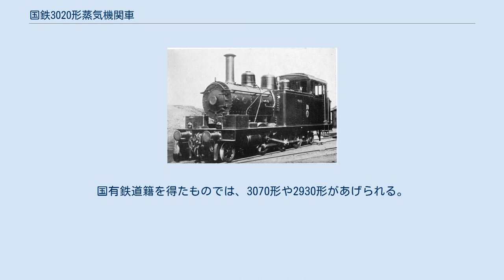国鉄3020形蒸気機関車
西武鉄道_(初代)
甲武鉄道 10（後の鉄道院 3020） 国鉄3020形蒸気機関車（こくてつ3020がたじょうききかんしゃ）は、かつて日本国有鉄道の前身である鉄道院・鉄道省に在籍したタンク式蒸気機関車である。
 元は、甲武鉄道が1897年（明治30年）10月にアメリカ合衆国のブルックス・ロコモティブ・ワークスで3両（製造番号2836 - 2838）を製造・輸入した、車軸配置2-6-2(1C1)で2気筒単式の飽和式機関車である。
輸入の扱いはアメリカン・トレイディングであった。
甲武鉄道での形式はK3形、番号は10 - 12であった。
1906年（明治39年）、甲武鉄道は国有化されたが、しばらくは甲武鉄道時代の形式番号で使用された。
その後、1909年（明治42年）には鉄道院の車両称号規程が制定され、本形式は3020形 (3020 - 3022) に改められた。
 ボイラーはストレートトップ式で、第2缶胴上に蒸気ドームが、第1缶胴と火室上にそれぞれ1個ずつ砂箱が設置されている。
安全弁は、蒸気ドームと後部砂箱の間の火室上に設置されている。
前端梁から後端梁まで一直線に通された歩み板（ランボード）が特徴的で、その上部にシリンダ弁室とむき出しの第1動輪が顔をのぞかせており、溝型鋼を使用した端梁などにブルックス製機関車の特徴を保持するが、側水槽や運転室周りにはブルックス製の特徴である曲線的なデザインは用いられておらず、角ばった印象である。
 国有化後は足尾線で使用され、1923年（大正12年）末に全車が廃車となった。
そのうち 3022 が西武鉄道（旧）に払い下げられ、同社の6として貨物列車牽引用に使用されたが、晩年は川越に長らく放置され、1938年（昭和13年）9月に廃車解体された。
 本形式は、手頃な大きさと性能で国産化の対象となり、汽車製造や日立製作所で同系機が製造された。
国有鉄道籍を得たものでは、3070形や2930形があげられる。